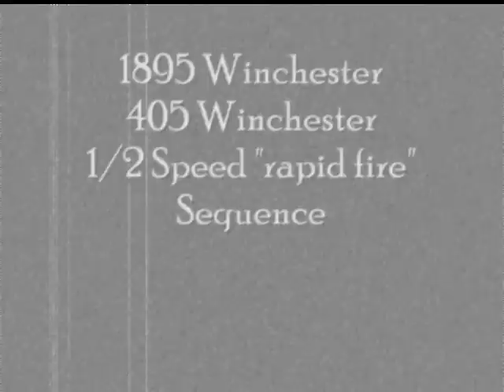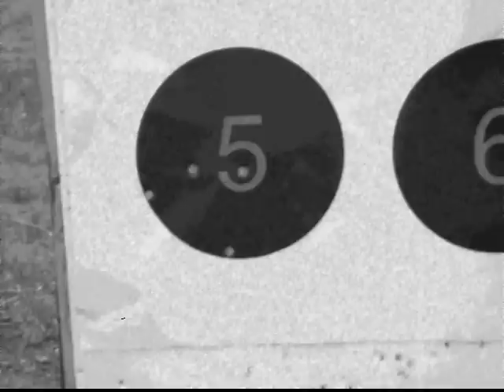Win 95 half speed shooting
Winchester Model 1895 chambering 405 Winchester - shooting at the range 1/2 speed